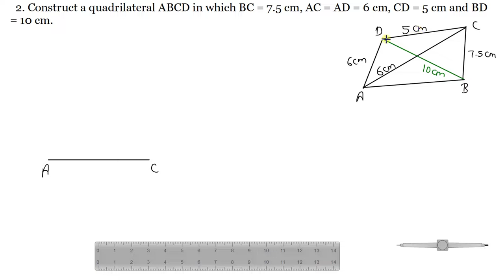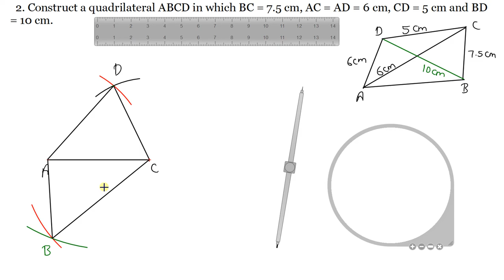Q.2 - Exercise 18.2 - Chapter 18 - Practical Geometry (Construction of Quadrilaterals) RD Sharma 8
2. Construct a quadrilateral ABCD in which BC = 7.5 cm, AC = AD = 6 cm, CD = 5 cm and BD = 10 cm.